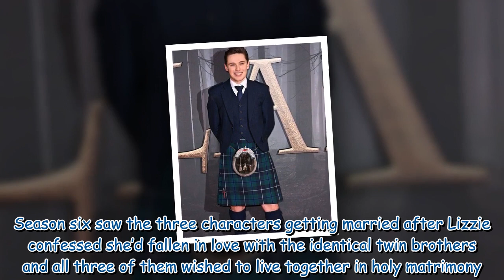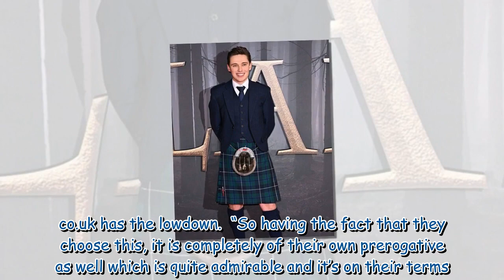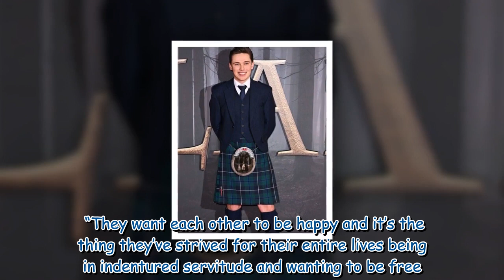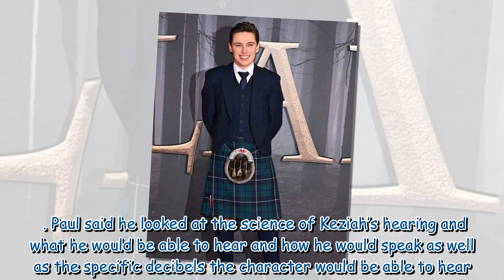Outlander star weighs in on Lizzie and twins three-way romance